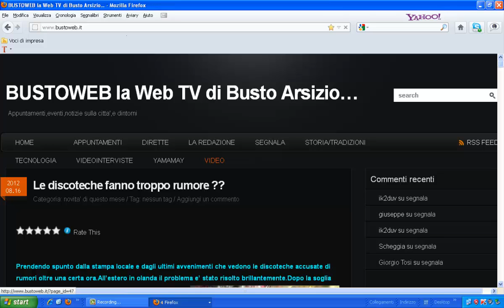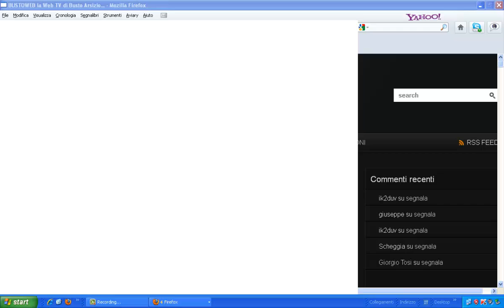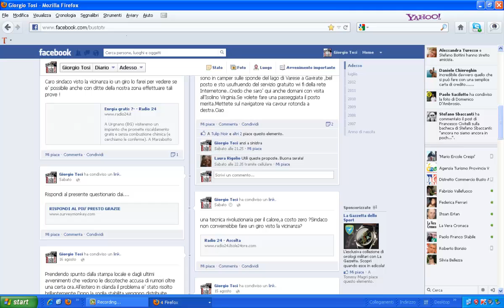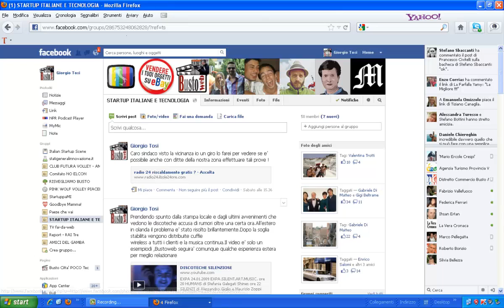CONOSCIAMO BUSTOWEB ,LE NOSTRE PAGINE..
Raccogliamo in questo video le pagine attuali di Bustoweb Tv che agglomera diverse pagine Facebook ,ognuna con una sua caratteristica.